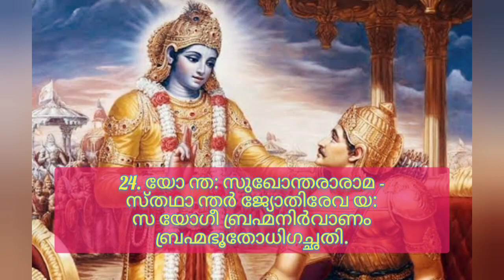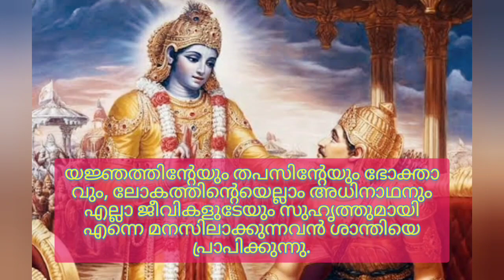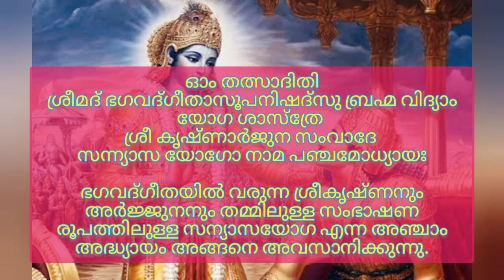ഭഗവത് ഗീത മലയാളത്തിൽ പൂർണ്ണ അർത്ഥവും വ്യാഖ്യാനവും/അഞ്ചാം അധ്യായം സന്യാസയോഗം with lyrics malayalam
ഭഗവത് ഗീത മലയാളത്തിൽ പൂർണ്ണ അർത്ഥവും വ്യാഖ്യാനവും/അഞ്ചാം അധ്യായം സന്യാസ യോഗം with lyrics, lyrical bhagavath Geetha malayalam.